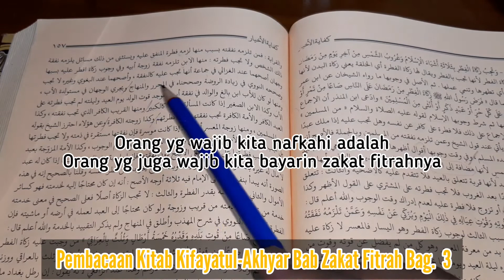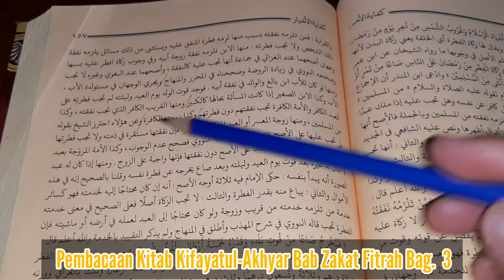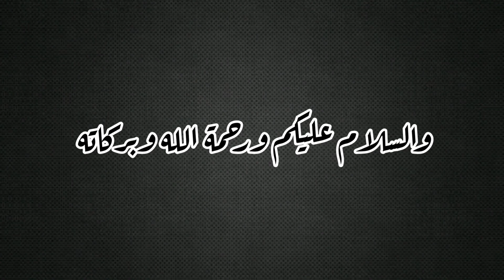Korban PHK Covid-19, Bayar Zakat atau Terima Zakat? (Bab Zakat Fitrah Kitab Kifayatul-Akhyar Bag. 3)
Pembacaan Kitab Kifayatul-Akhyar Bab Zakat Fitrah Bag. 3